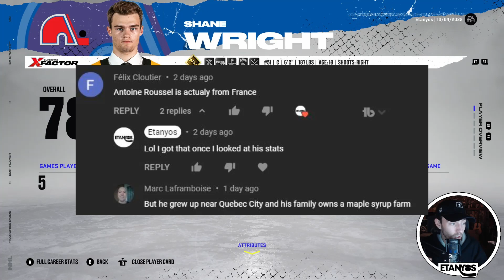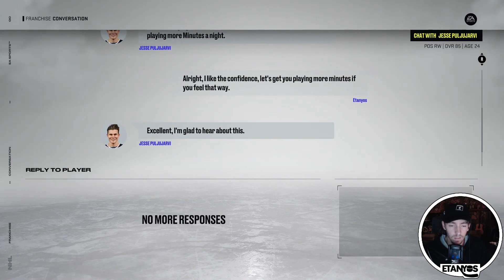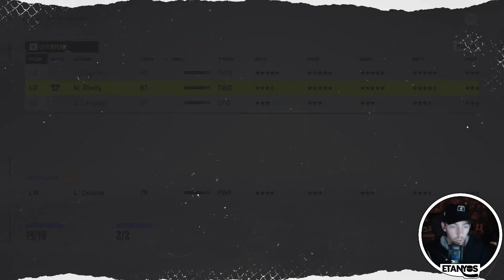"THE SEASON BEGINS!" | #3 | NHL 22 Quebec Nordiques Franchise Mode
Hey everyone! Welcome to Episode #0 of this NHL 22 Quebec Nordiques Franchise Mode on my channel!

In today's episode the Nordiques head into the 2022-23 Season looking to leave their mark on their first ever campaign as a newly reestablished NHL organization!

Quebec also gets into some pretty heated rivalries with both the Ottawa Senators and the Toronto Maple Leafs in this episode! Imagine how crazy the Battle of Quebec is going to be!